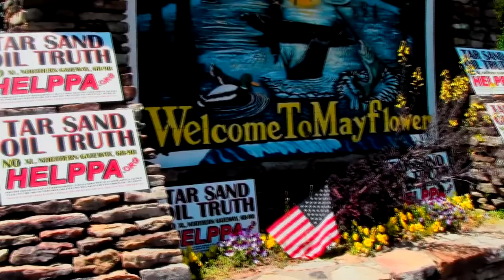Mayflower, Arkansas EXXON victim is scared for sons health. John Bolenbaugh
I only wish I had funding to stay in Mayflower for a month to document all the sick and mad residents but I only had a week. I am planning to go back to Mayflower in October for a 6 month check up.